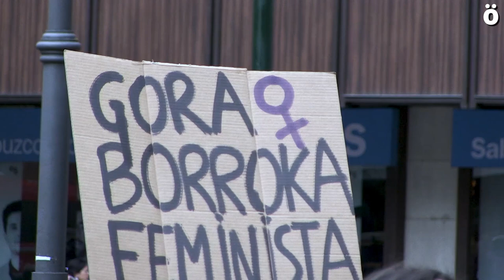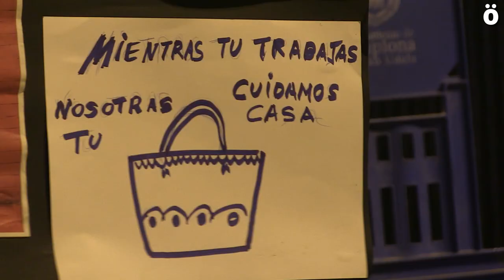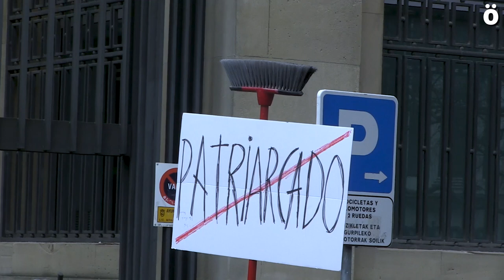“El problema no es el virus, sino el sistema capitalista que prioriza las ganancias a las vidas”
Amaia Zufía, de Bilgune Feminista, nos habla sobre lo que está crisis sanitaria ha dejado al descubierto: toda una serie de situaciones críticas que afectan sobre todo a las mujeres y a los sectores más vulnerables de nuestra sociedad. Se muestra optimista y subraya que hay que aprovechar las redes de solidaridad y ponerlas en clave de transformación social. Apuesta porque sean las grandes élites quienes paguen la crisis y propone la vinculación de las redes de intervención comunitaria y el sistema público para crear nuevas estructuras que sostengan las vidas.